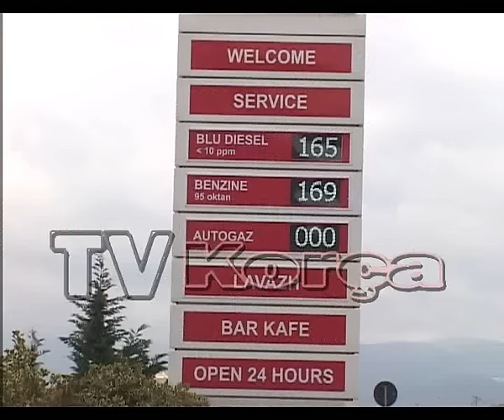Rritet cmimi i karburantit